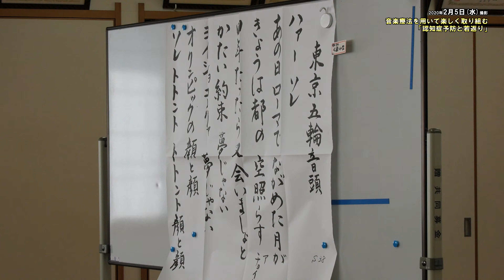笑って歌って♪♪楽しく取り組む「認知症予防と若返り」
2020年2月5日、金山集会場を会場に、音楽療法を用いた講演会が開催されました。参加した皆さんは、笑って、歌って、体を動かして！楽しく「認知症予防と若返り」に挑戦しました。